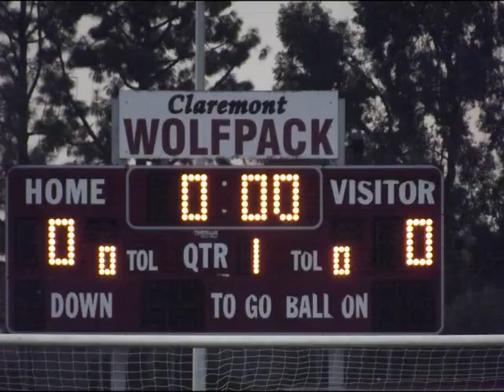chino hills at claremont girls soccer.wmv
The Claremont Girls Soccer team defeated Chino Hills 3-1 in a Sierra League contest at Claremont. The Wolfpack were led by Madison Stark, who had 2 goals while Marissa Telarroja had the other, the win improved their record to 19-1-4 overall and 4-1-2 in league. Chino Hills fell to 14-4-4 and 2-3-2 in league, Claremont is now ranked # 5 nationally by Maxpreps and # 4 in California.